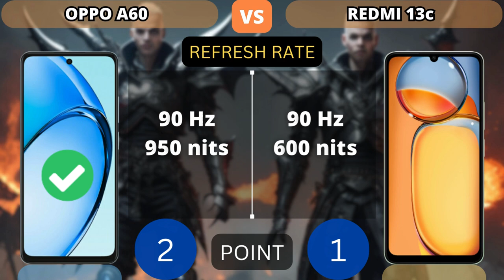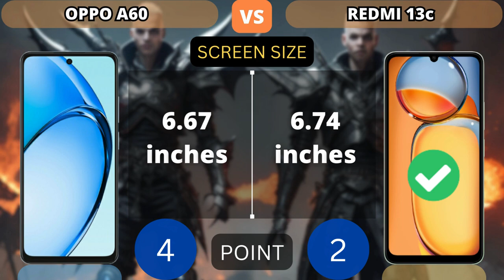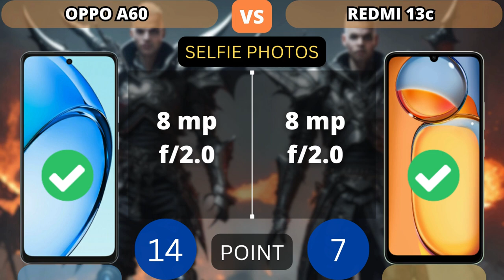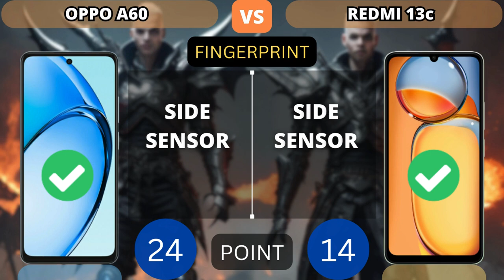Oppo A60 vs Redmi 13c | PHONE COMPARISON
This video shows a comparison of specifications Oppo A60 vs Redmi 13c | PHONE COMPARISON